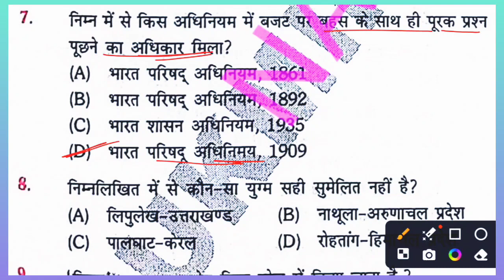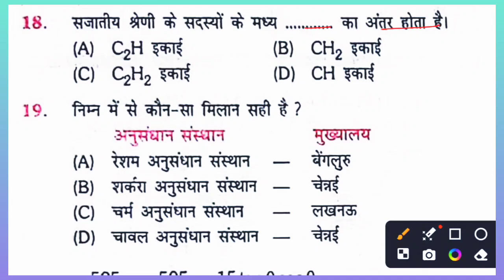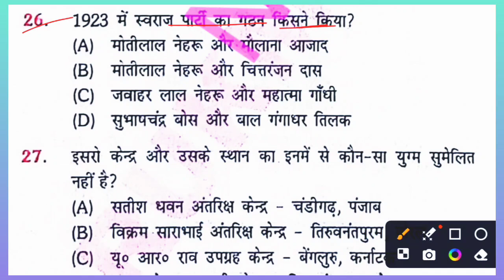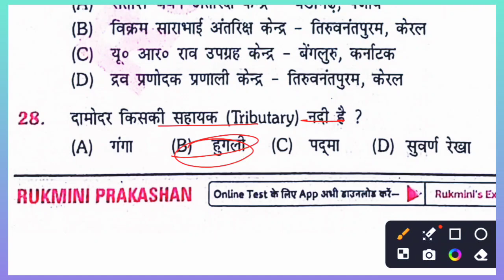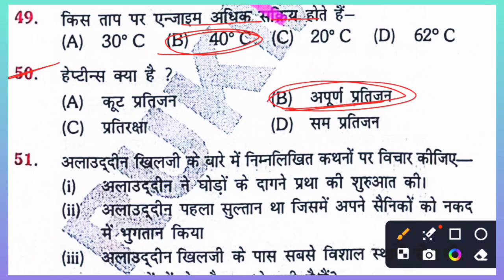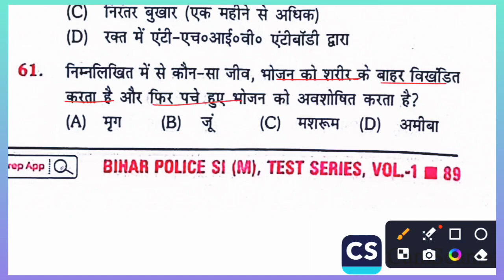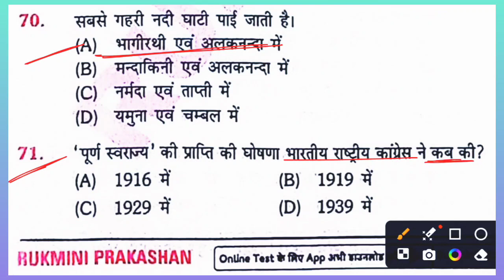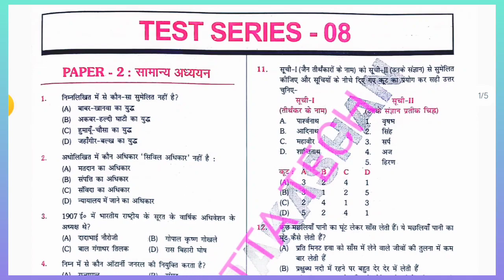Bihar Daroga Mains Practice Set-03 || Platform Volume 01 | Bihar SI Mains 1275 Post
Bihar Daroga Mains Practice Set-03 || Platform Volume 01 | Bihar SI Mains 1275 Post || biharsimains @Studyourlife @SUNBIKClasses
Teligram Channel Search Now :-
↓↓↓↓↓↓↓↓↓NAUHATTA TECH OFFICIAL
platform Bihar si mains practice set 2024
preform Bihar Police practice set 2024
bihar prohibition si practice set
bihar daroga strategy 2023
gyan bindu practice set book
platform bihar si mains practice set
bihar daroga 2024 vacancy
bihar daroga best practice set book
bihar daroga 2nd shift question
bihar si exam update
daroga mains strategy
bssc practice set 2024
edu teria bihar daroga mains test series
bihar police best practice set
bihar daroga mains set practice
bihar daroga mains practice set 2024
bihar daroga mains syllabus
bihar police geography practice set
unique bihar police practice set
bihar daroga new vacancy 2023
gyan bindu bihar daroga analysis 2023
bihar daroga analysis
static gk for bihar daroga 2023
gyan bindu practice set
gyan bindu practice set bihar daroga
gyan bindu daroga paper discussion
bssc inter level gyan bindu practice set